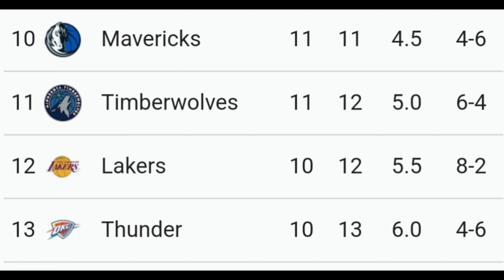Anthony Davis Has Evolved To A New Level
Anthony Davis has been unstoppable the past month. He is carrying the Lakers through the schedule and gathering historic numbers along the way. Look out NBA teams, there is a new best player climbing to the top of the throne.